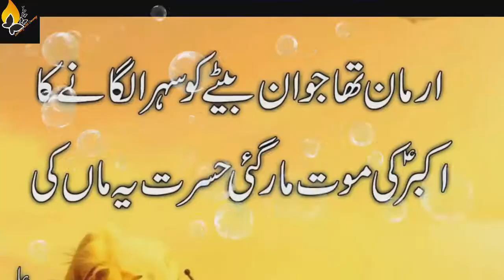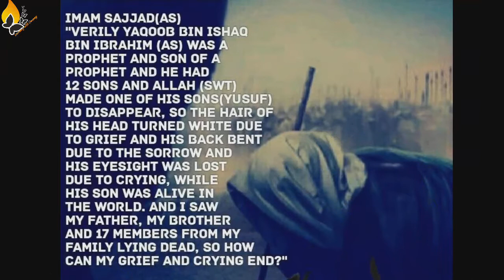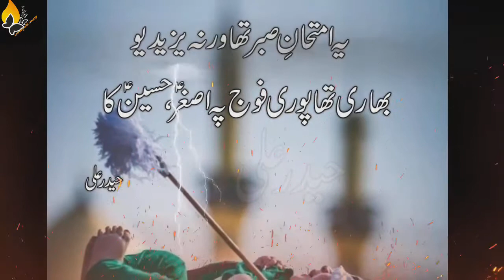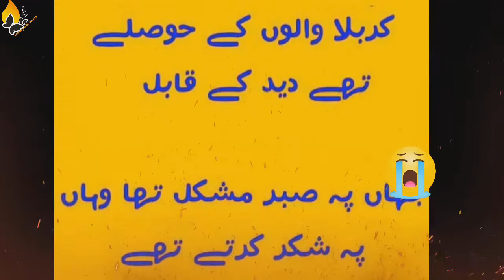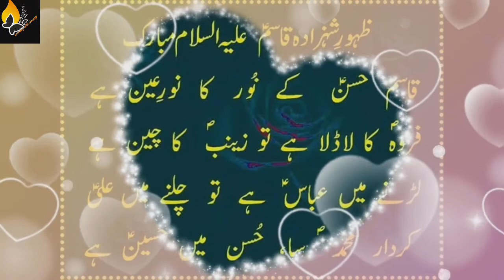Waqia-e-Karbala|part2|Shahadt hazrat Ali asghar R.A|Shahadt Ali Akbar R.A|shahadt shazada Qasim R.A